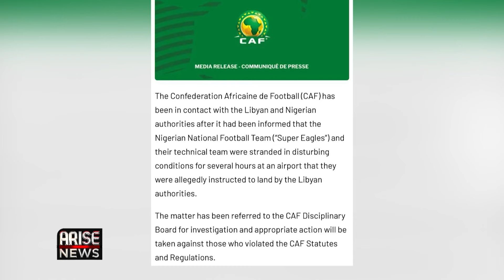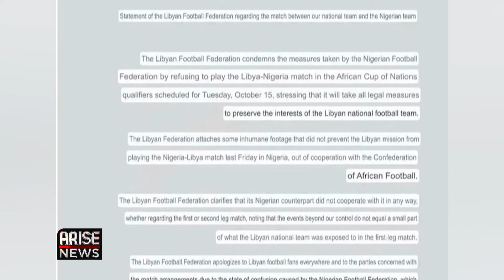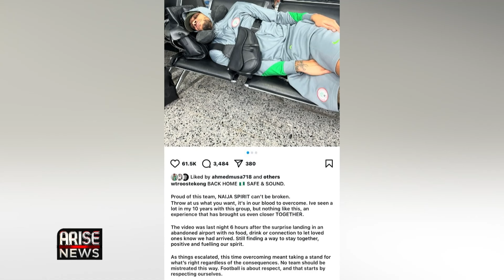Sports Segment: Super Eagles Return to Nigeria After Libya Ordeal